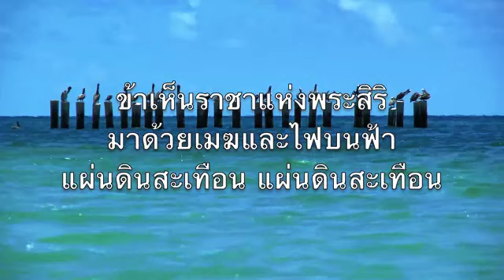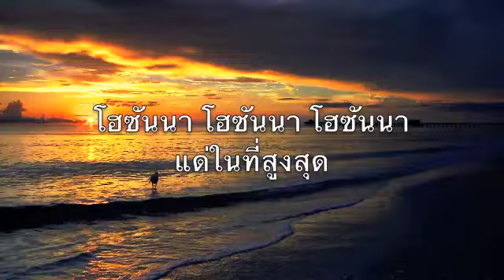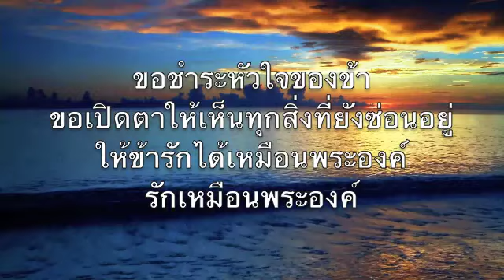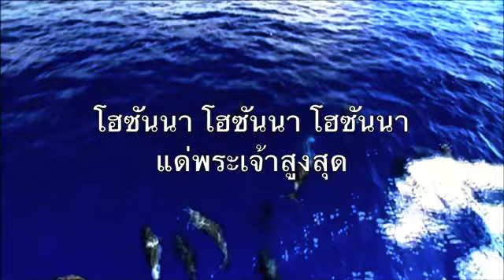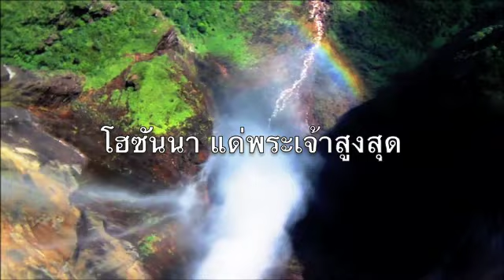โฮซันนา แด่พระเจ้าสูงสุด HZ